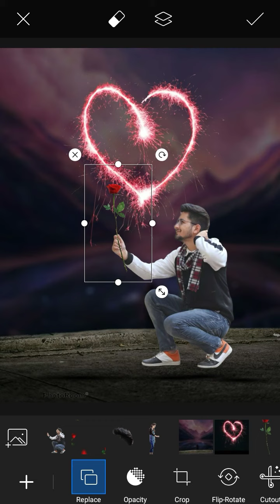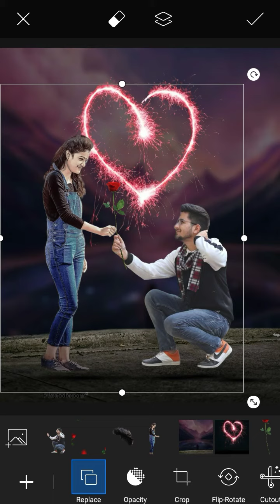Propose Day Photo Editing || Valentine Photo Day Editing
Propose Day Photo Editing || Photo Editing || Valentine Photo Day Editing

15 august photo editing taukeer editz
15 august photo editing vijay mahar
15 august photo editing lightroom
15 august photo editing tutorial
independence day photo editing vijay mahar
independence day photo editing picsart 2020

1) PicsArt photo editing
2) Instagram Viral Photo Editing
3) Snapseed Photo Editing
4) PicsArt Background Change Photo Editing
5)Viral Editing
6) Stylish Photo Editing
7) Background Remove
8) Photo Editing
9) Vijay Mahar photo editing
10) Creative photo editing
11) Manipulation Photo Editing
12) Dusre ki photo pe apni gardan kaise lagye
13) Kisi ke bhi photo pe apna chahra kaise lagye
14) Add To Face
15) Christmas Photo Editing
16) New Year Photo Editing
17) Happy New Year
18) Happy New Year Photo Editing
19) PicsArt New Year Photo Editing
20) New Year Photo Editing PicsArt
21) 25 December